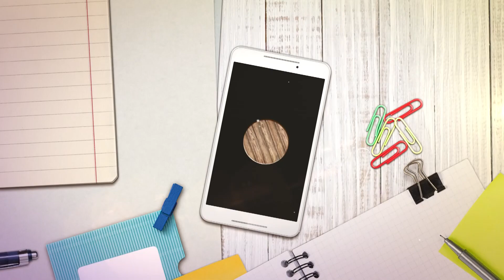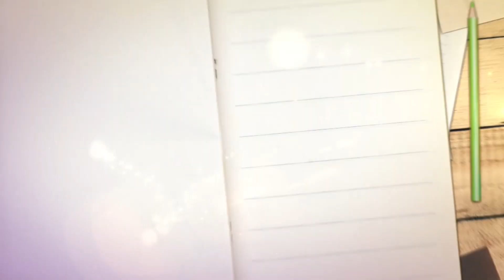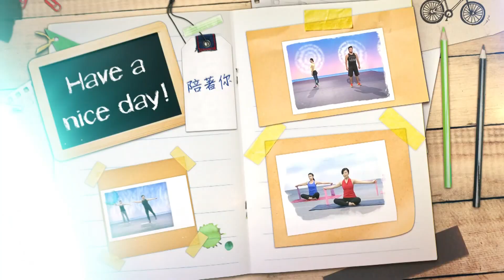2018《福氣來了 福氣有藝思》EP26：山歌繞樑好聲音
山歌代表著過去的生活經驗，也是種文化藝術。本集節目繼續帶大家認識客家音樂，了解其中奧妙，秋霞老師也很大方不藏私，要把演唱技巧分享給大家唷！
一起跟秋霞老師唱山歌囉